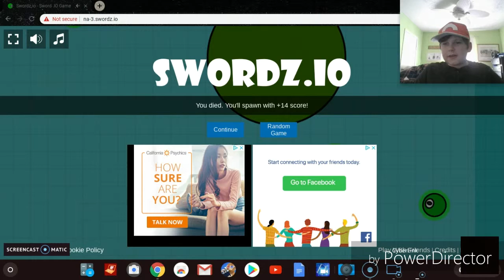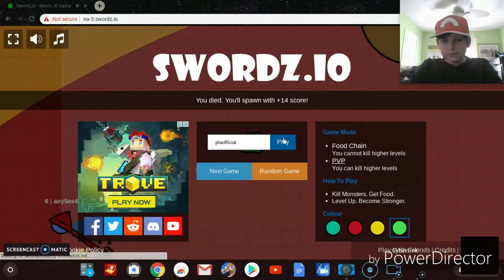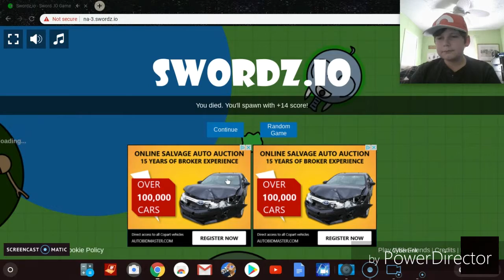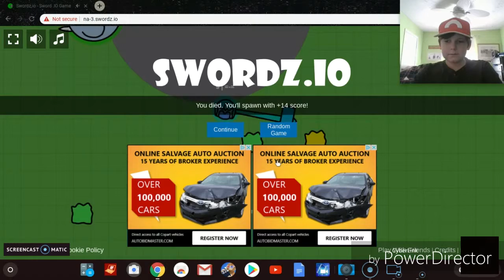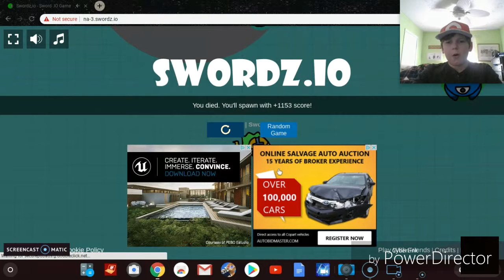Swordz.io Gameplay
In this video, I play Swordz.io.

About Swordz.io:
Swordz.io is a game where you are a sword and you try to kill other people.